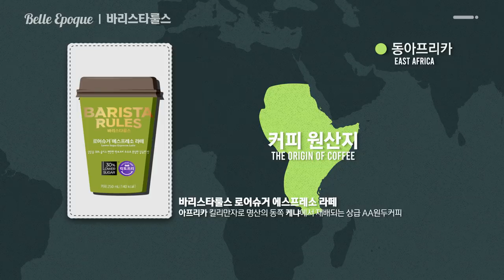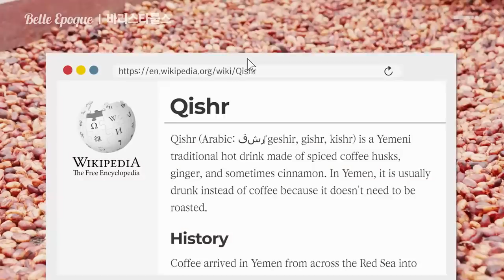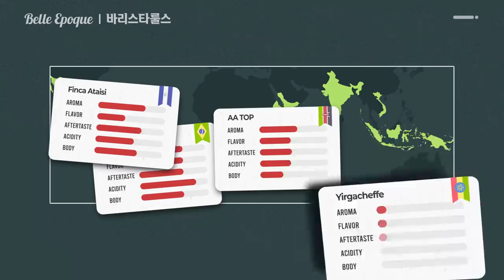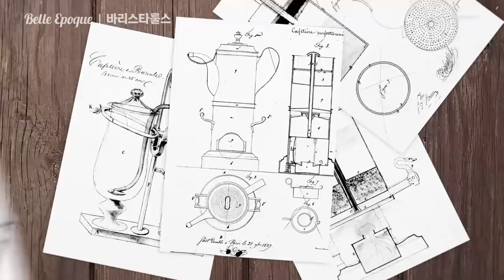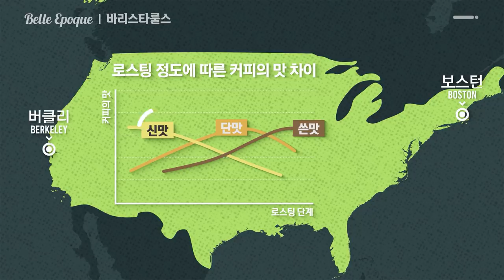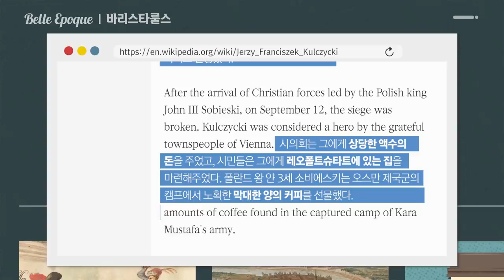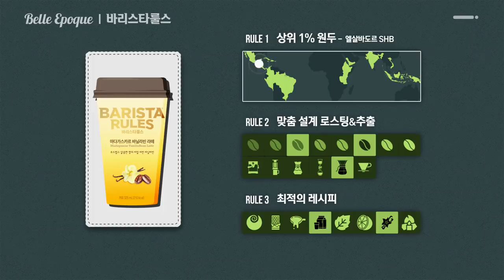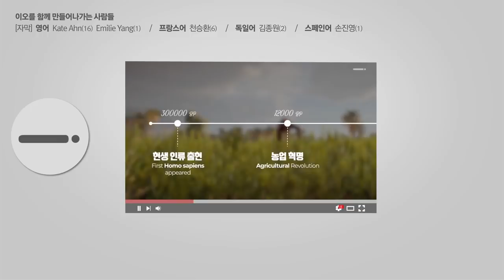커피를 바꾼 결정적 순간 TOP 3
한 잔의 커피를 만드는 모든 순간,
바리스타는 세 가지 룰 앞에 섭니다.

룰 1, 어디에서 생산된 원두를 선택할 것인가?

룰 2, 그렇게 고른 원두를 얼마나 볶고
어떤 방법을 이용해 물로 우려낼 것인가?

룰 3, 어떤 재료들을 추가해 커피를 완성할 것인가?

이 세 가지 룰은 언제 어떻게 시작되었을까요?
각각의 시작점에는 세 명의 바리스타가 있었습니다.